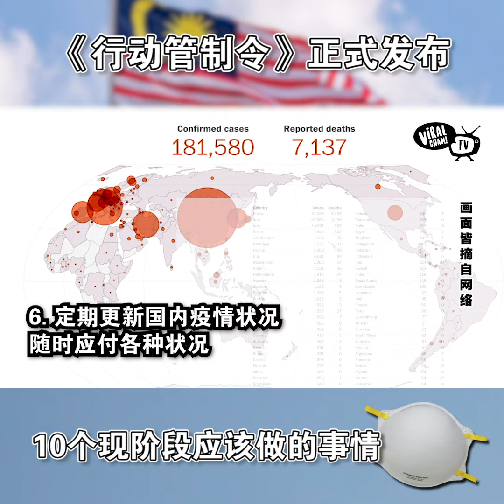【《行动管制令》🈲正式发布📣 🔟个现阶段应该👍做的事情🙆‍♂】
随着疫情越来越严重，马来西亚正式实行《行动管制令》。快来看看什么这个时候你应该做什么吧！